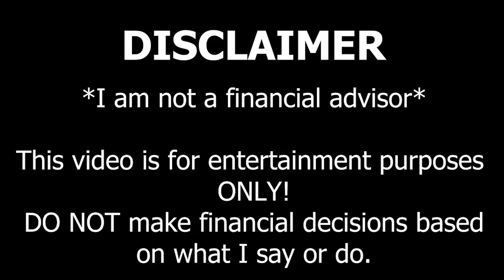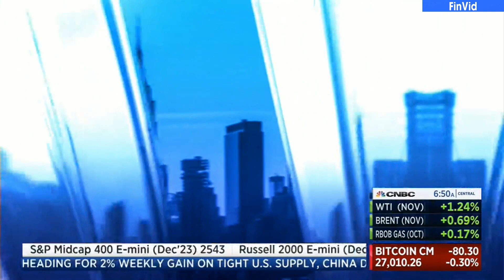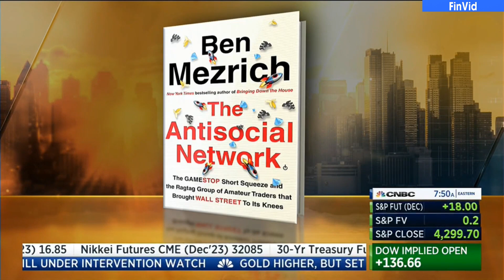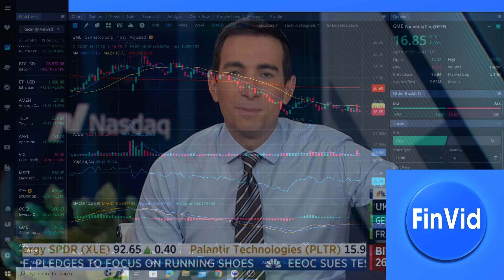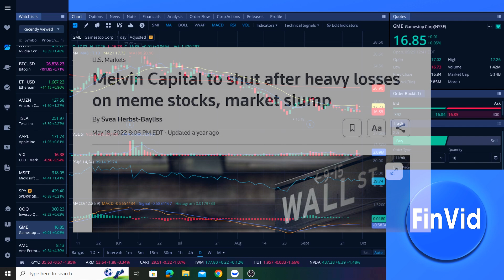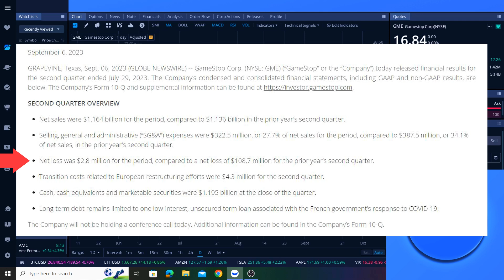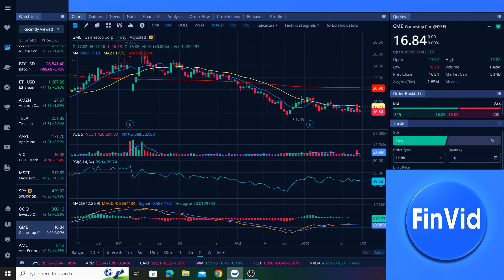"Dumb Money" Author Today On GameStop, GME Stock & Ryan Cohen || GME Update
Ben Mezrich, author of the book that the new movie "Dumb Money" is based upon had a great discussion today with hosts of CNBC about GameStop, Ryan Cohen, and Wall Street. This comes as "Dumb Money" releases in all theaters today. The film had a limited release in select theaters beginning on September 15, and today is the start of the movie's wide release. "Dumb Money" retells the events of January 2021 surrounding GameStop, Roaring Kitty, and individual investors. This information is important for individual retail investors who have rallied behind heavily shorted stocks such as AMC stock and GME stock in order to rescue these companies from the brink of bankruptcy due to malicious short selling. This information is also important for the entire stock market as individual investors continue standing up for a free, fair, and transparent stock market for all investors.